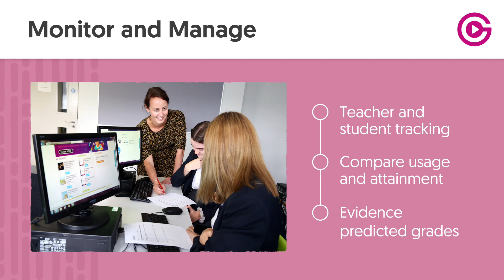James Pope: Leadership, Personal Development and Education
Cameron Parker sits down with educational leader James Pope for the Dreams 2 Reality Podcast. If you don't have time to watch this episode, then you can always listen to it on Apple Podcast or Spotify.